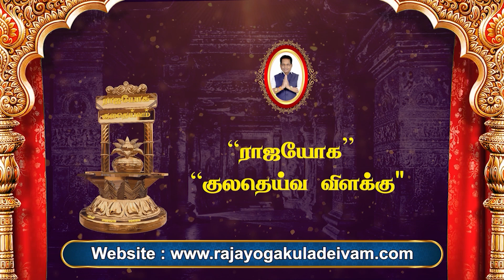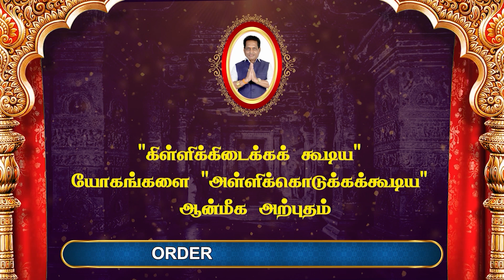14.05.2023 இன்றைய ராசி பலன்| Daily Rasi Palan 2023 | Dina Palan May 2023 | Rajayogam | Dr. K. Ram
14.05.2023 இன்றைய ராசி பலன் | Dina Palan 2023 | Daily Rasi Palan 2023 | Rasi Palan May 2023 | Rajayogam | Dr. K. Ram

இன்றைய ராசி பலன்  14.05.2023  | இன்றைய தினப்பலன்
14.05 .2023 ஞாயிற்றுக்கிழமை | Dina Palan 14 May 2023  |  Indraya Rasi Palan May 14  2023 | ராஜயோகம் | Dr. K. ராம்